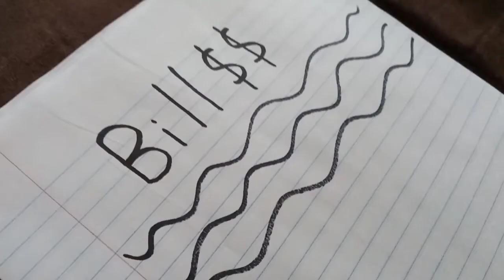Random Roomies Plush Series Announcement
Hey guys Ajax here showing off my newest plush series coming out next month Random Roomies. This new series has many returning characters as well as new ones such as our protagonist Mayona a girl who lives with her best friend Hat Kid. As Mayona struggles to pay her bills and Hat Kid deals with boredom. Hat Kid then gets the idea to have a roommate solving both their problems.